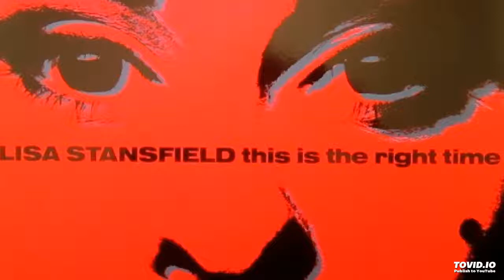LISA STANSFIELD - THIS IS THE RIGHT TIME [DJ AMANDA VS DIRTY WERK]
FOR PROMOTIONAL USE ONLY. ALL RIGHTS ARE THOSE OF THE INDEPENDENT ARTIST AND LABELS.
PLEASE COMMENT, SHARE, REPOST OR RETWEET

MY REMIXES ARE MY GIFT TO EVERYONE PLEASE SHARE THEM.